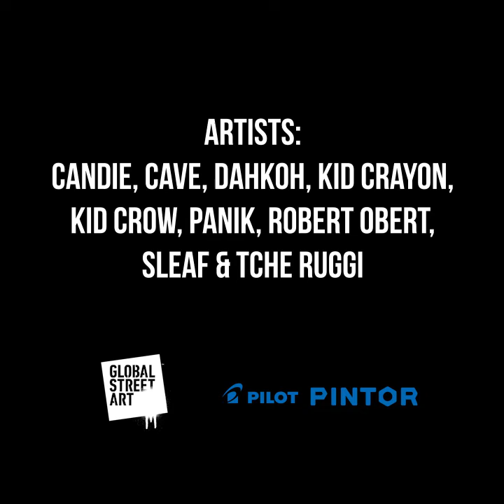Global Street Art x Pilot Pintor - #7 Sketch Series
Global Street Art teamed up with Pilot Pen to create a unique series of sketches from visiting artists from around the world.

Candie
Cave
Dahkoh
Kid Crayon
Kid Crow
Panik
Robert Obert
Sleaf
Tche Ruggi